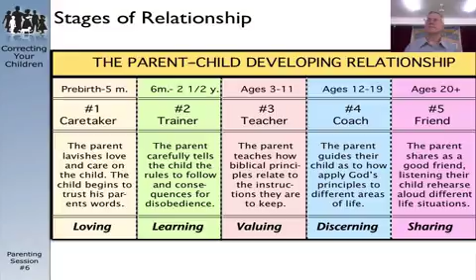Bengali Parenting1 God's Goals for the Family Mobile clip24